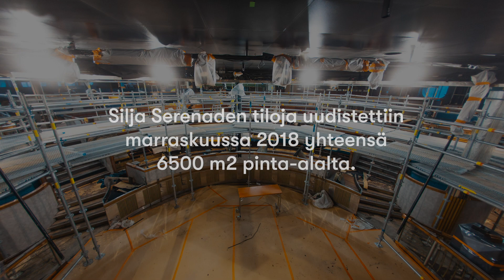Starlight - Itämeren upein tapahtumatila on avattu!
Silja Serenaden tiloja uudistettiin marraskuussa 2018.  Kurkkaa uuteen Starlight -tapahtumatilaan ja järjestä upea yritystapahtuma merellä! Tutustu kokouspalveluihimme